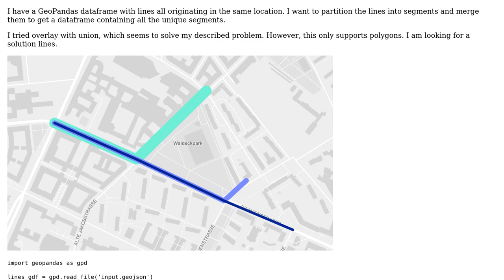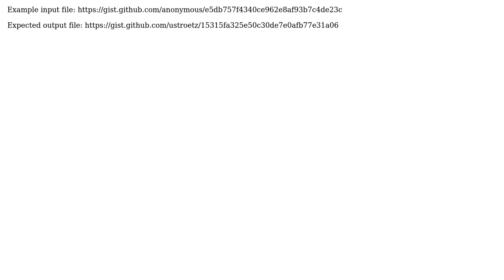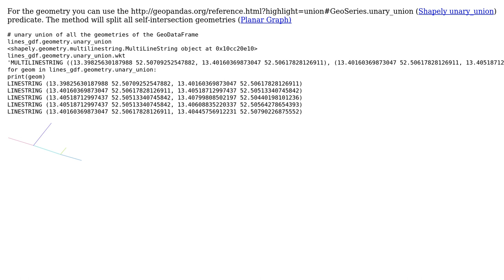GIS: How to self union a GeoDataFrame?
With thanks & praise to God, and with thanks to the many people who have made this project possible! You are responsible for your own actions.